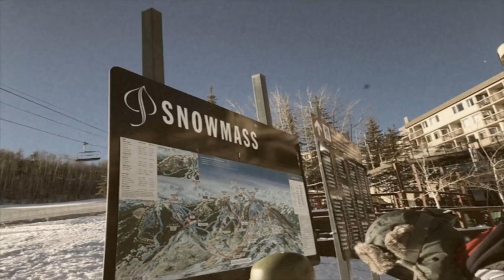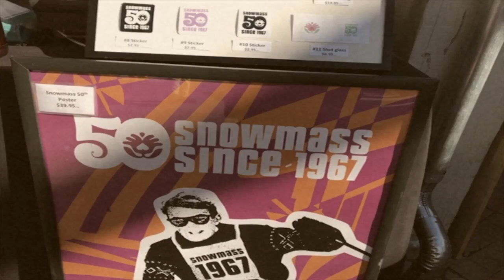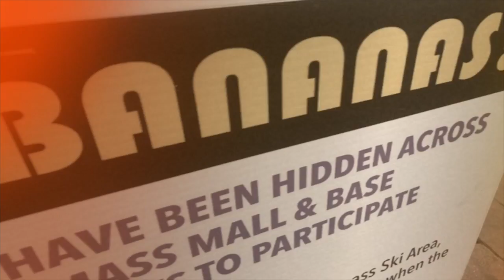Snowmass 50th Anniversary